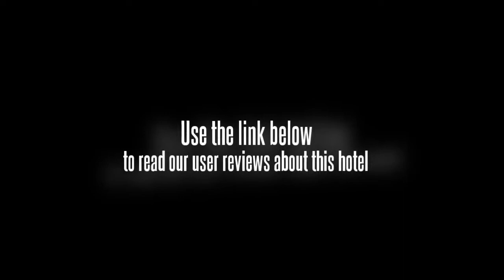Hua Hin Hillside Resort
Located only a kilometer from the city center, the Hua Hin Hillside Resort places guests near a variety of attractions. The resort itself sits near the mountains and is surrounded by tropical greenery typical of Thailand. The renowned Takiab Beach is only 700 kilometers from the property. Hua Hin airport is a little over 6 miles from the Hua Hin Hillside Resort.

A total of 89 guestrooms is offered by the property. The accommodation units offered by the Hua Hin Hillside Resort are homely and decorated with contemporary Thai décor. Many of the rooms offer a private terrace from which visitors can enjoy breathtaking views of the surrounding area.

The Hua Hin Hillside Resort is a 3-star property that was just opened in August of 2008. Upon arriving in the property, guests can check in at the 24-hour reception desk and then proceed to their comfortable rooms. Anyone wishing to explore the surrounding area can have their valuables locked away in the hotel safe before setting out and can make use of the currency exchange facility. Delectable meals can be sampled in the on-site restaurant, exotic cocktails can be sipped on at the bar, and snacks can be obtained from the café.